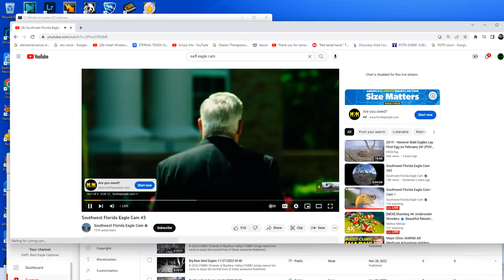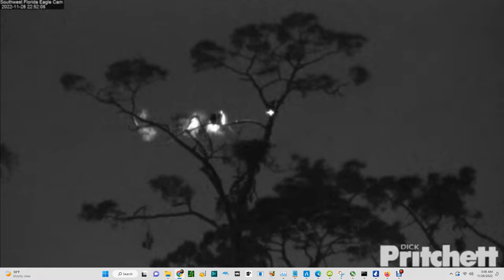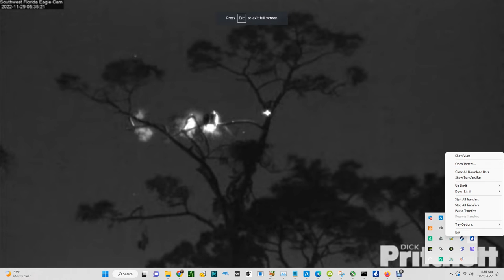SWFL Bald Eagles (Cam 3) 11/28/2022 23:30